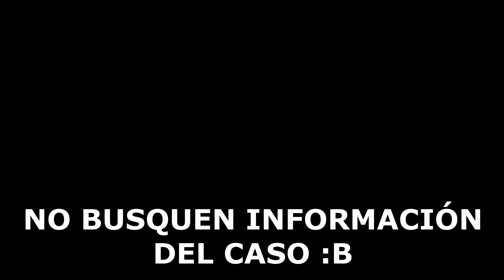The Act (Miniserie Completa). Review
Review sobre la miniserie: The Act.